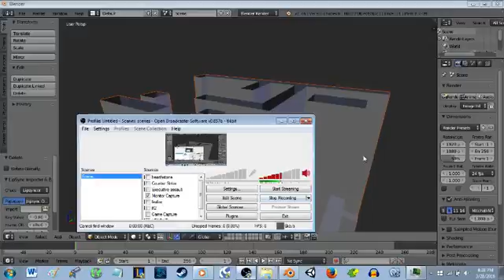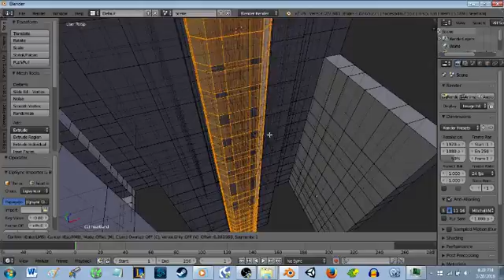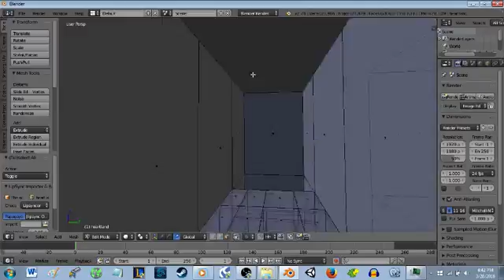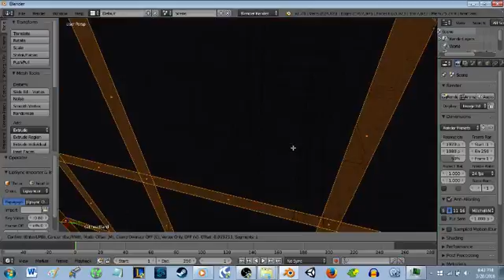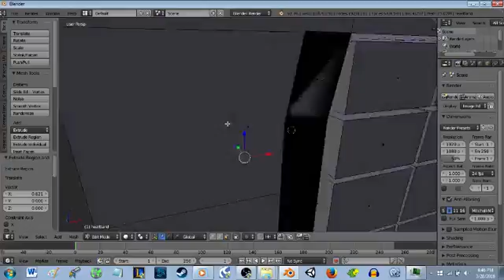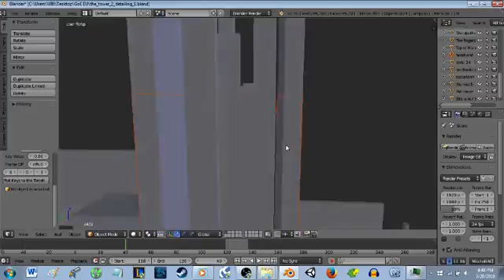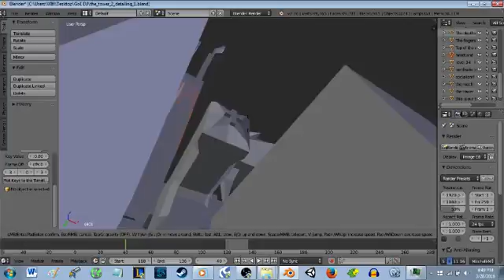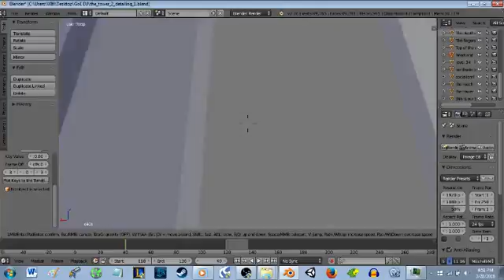GoE EU - Tower 2 - Heartland, Admin Bloc Detailing + trip around tower2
Some more GoE work.
The idea w/ the way im going about creating this world is detailing over time + the player only ever seeing so much at a given time anyway.

if you have music you're ok with me using jus lemmi know in a comment